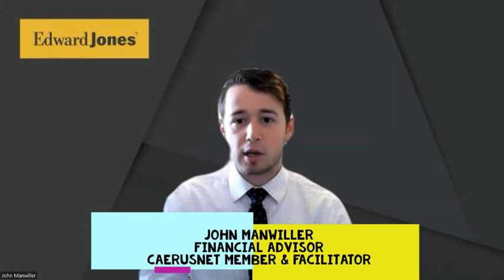John Manwilller's Warm Approach To Relationships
John Manwiller, Edward Jones Financial Advisor from Michigan, discusses his Caerusnet experience, with Caerusnet founder Steven Zyskowski, and how it fits into his overall marketing plans.  In 2022, he and his wife, Hannah, teamed up to form their own Caerusnet team.  Let's learn from John, the man who after knocking on over 10,000 doors - truly values warm introductions.